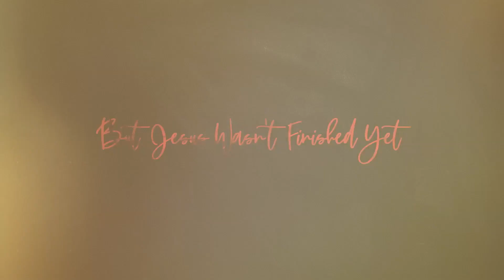Easter Sunday 2024